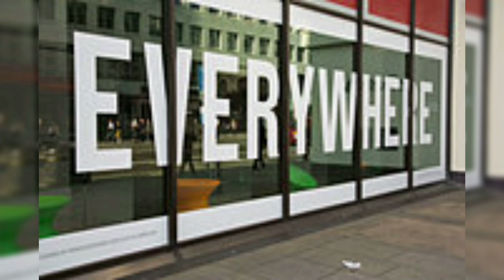Instrumental of 1960's Beatles song by George Cardin "One Man Band".